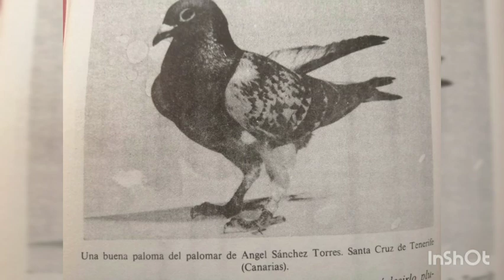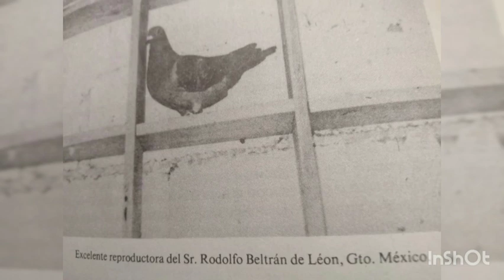101 métodos lV la colombofilia en la cumbre tomo 2 (parte 15)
Del libro donde grandes competidores han sacado sus bases para ser exitosos

Narrado por el Sr. Guillermo Quero